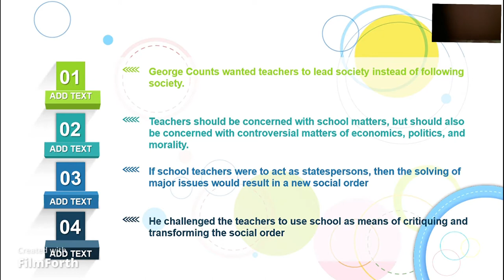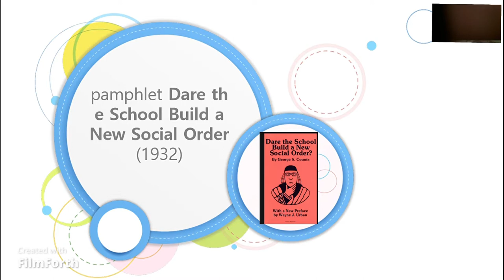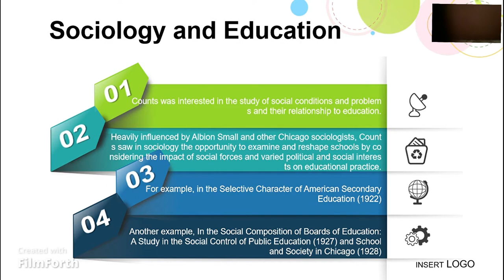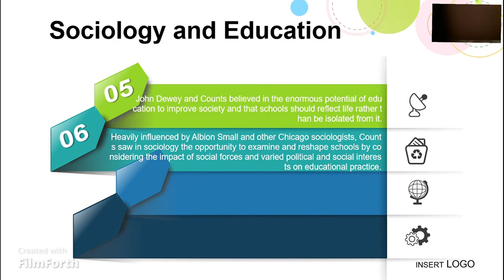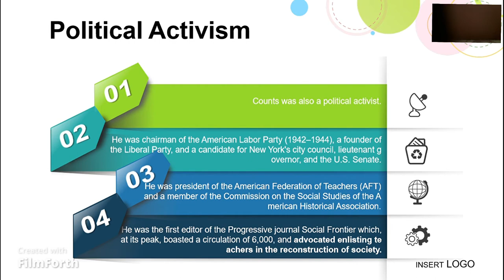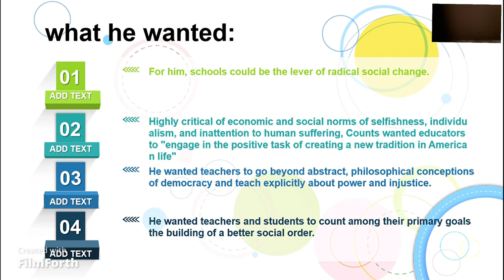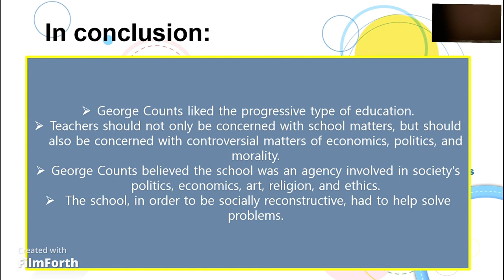Group 4 George Counts